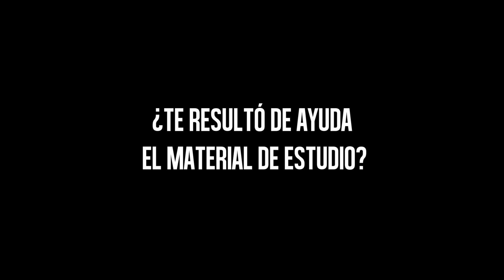MI EXPERIENCIA EN EL EXAMEN PAA - CONSEJOS PARA LA PRUEBA DE APTITUD ACADÉMICA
¡Si en verdad quieres ingresar a la universidad prepárate para el examen